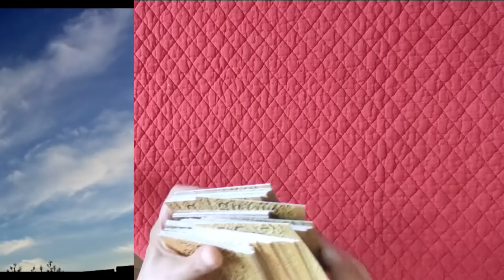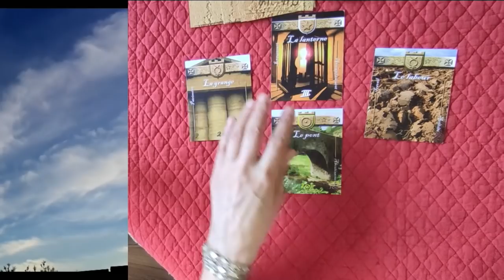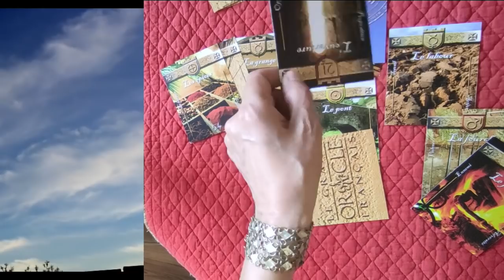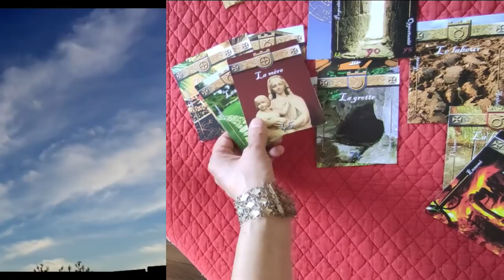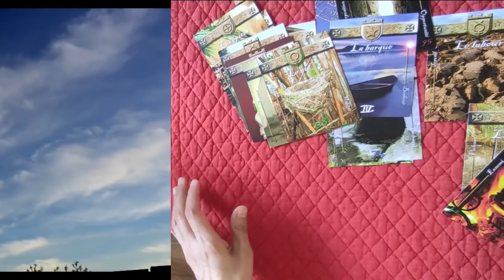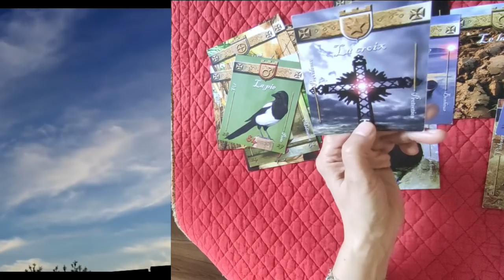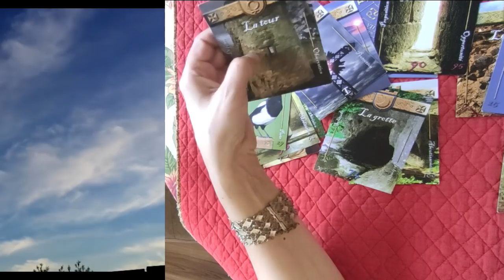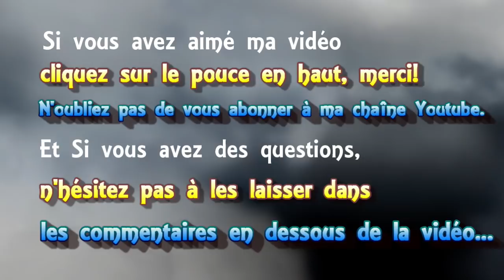⚜ tirage de cartes "open minded" #7⃣ La disparition de Delphine Jubillar partie 2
► Playlist  ♋ Astrologie védique et uranienne